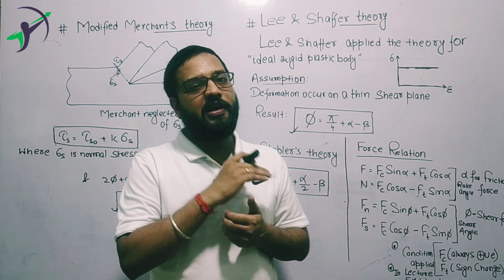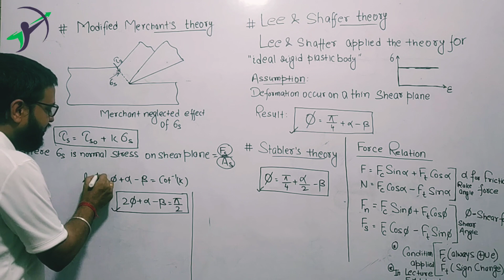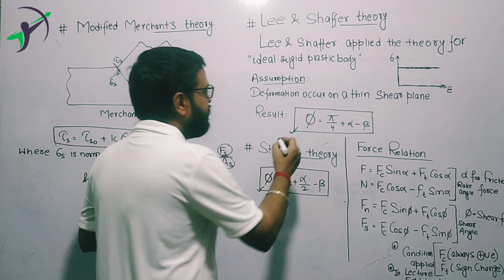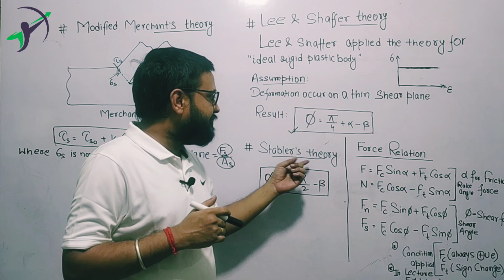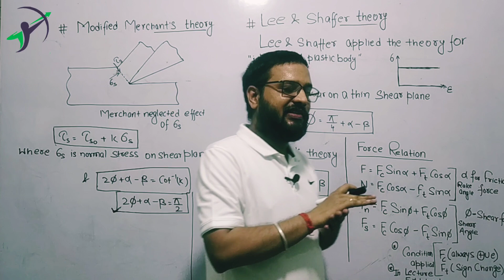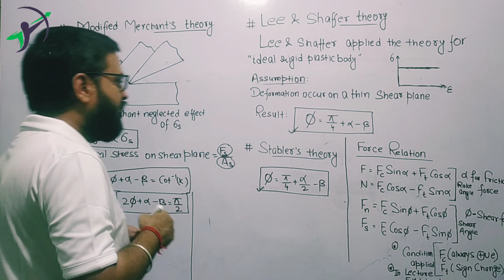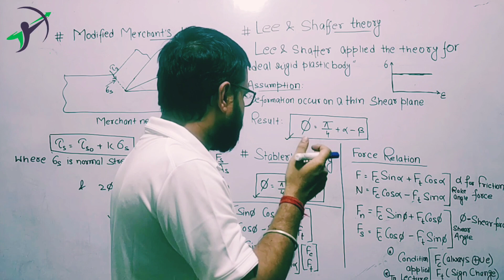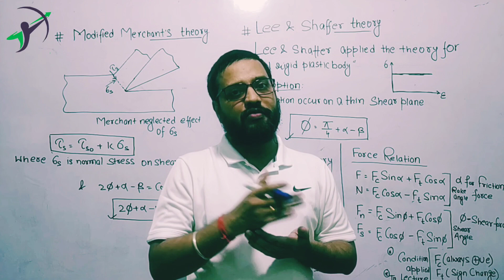ME I Manufacturing I Metal Cutting I Modified Merchant, Lee & Shaffer, Stabler's Theory I Lecture 22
Introduction to the Manufacturing Technology

Theory of Metal Cutting
Modified Merchant, Lee & Shaffer, Stabler's Theory